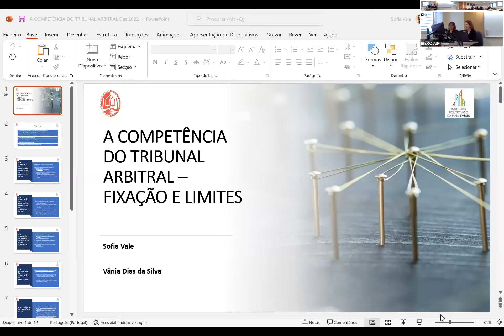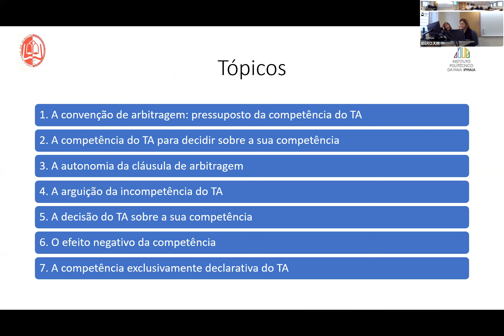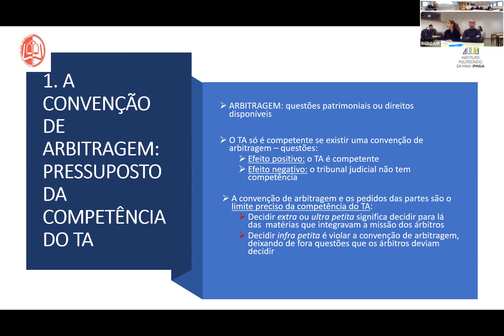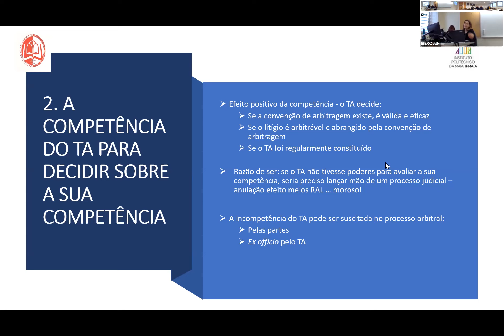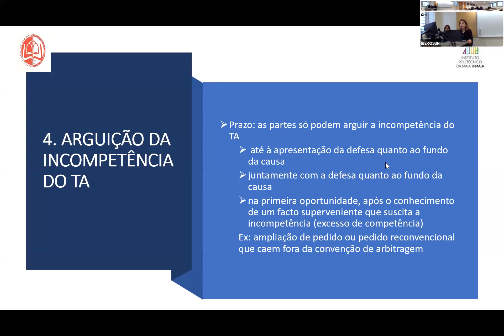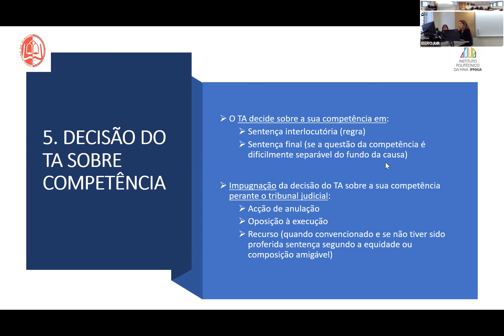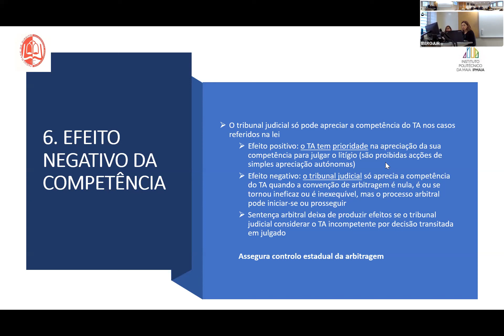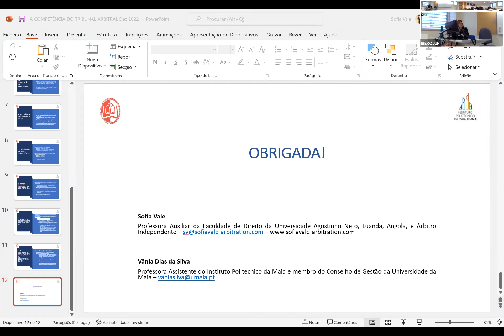Painel 2 - Variações de tutelas processuais - I Simpósio Aspectos Especiais do Direito Processual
Variações de tutelas processuais - Moderador: Prof. Doutora Maria do Rosário Anjos (Universidade Lusófona)